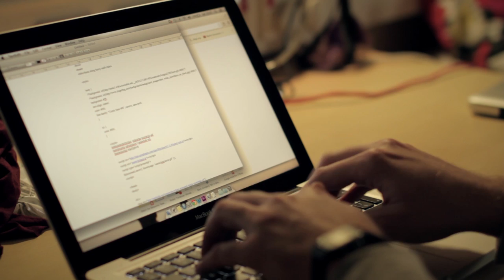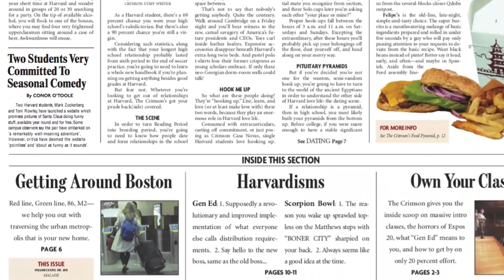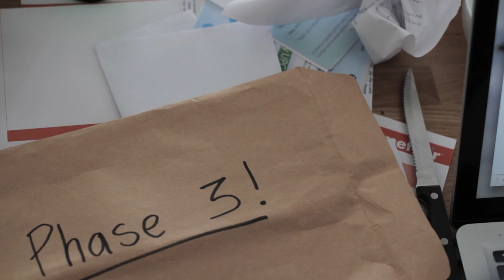The Startup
In a riff on The Social Network, Mark meets a friend who also has a briliant idea